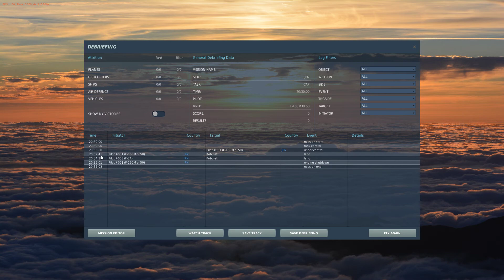Landing Digital Combat Simulator Black Shark